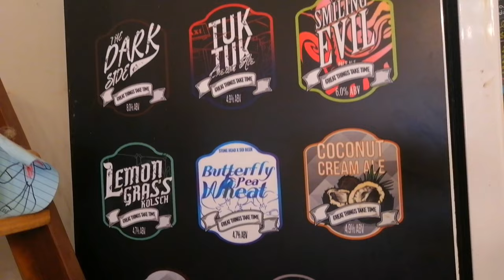Sacred Lotus Cafe x Homestay | Phnom Penh Cambodia | Dog Walk | Russian Market | Tiffy Army Football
Welcome back for another video!
In this video we visited our favorite vegan spot in Phnom Penh, The Sacred Lotus Café and Homestay.

The perfect spot to relax, whether its with a cup of coffee or a glass of wine.

They also have some amazing plant based dishes, a few of our favorites include; Moroccan Chickpea Burger, Sweet Potato Fries, Nachos and Burrito.

They also have a hostel and private rooms available with a rooftop chill spot, loads of cool board games and books to read.

There's a small sneak peak of a football match we went to see aswell with my new favorite team Tiffy Army. Let me know if the comments if your interested in seeing more about that.